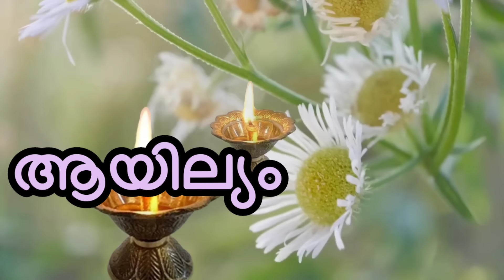ഈ നക്ഷത്രക്കാർ നിങ്ങളുടെ വീട്ടിലുണ്ടോ ? സൗഭാഗ്യമാണ്! രാജയോഗമാണ് Astrology Malayalam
ജ്യോതിഷപ്രകാരം
ഒക്ടോബർ 1 മുതൽ
5 നാളുകാർക്ക്
രാജയോഗം
ഇതിൻ്റെ ഗുണാനുഭവങ്ങൾ
Sep 28 മുതൽ ഈ നക്ഷത്രക്കാർക്ക്
അനുഭവത്തിൽ വരും എന്ന് പ്രതീക്ഷിക്കാം

Horoscope Malayalam
New Astrology Malayalam
astrology malayalam, astrology malayalam 2024, astrology malayalam today, astrology malayalam makayiram 2024, astrology malayalam moolam 2024, astrology malayalam aswathy, astrology malayalam latest, astrology malayalam pooyam